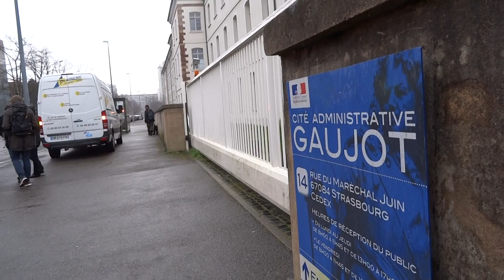Travailleurs sociaux 67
manif des travailleurs sociaux 67